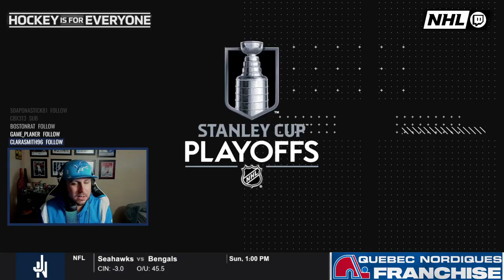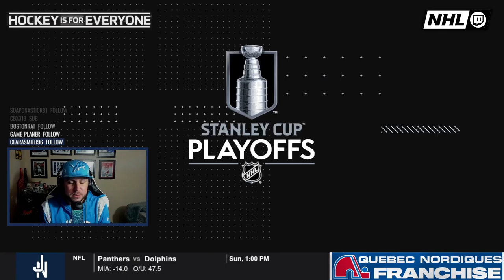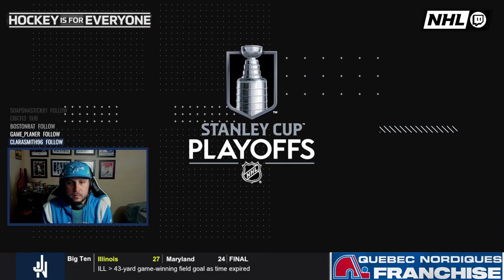Quebec Nordiques Franchise - 2024 Stanley Cup Playoffs Round 2, Game 1 - NHL 24